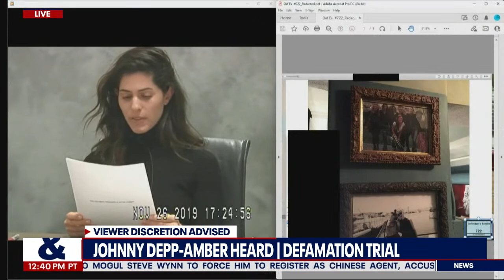Johnny Depp trial: Witness describes 'frightening' incident with actor & Amber Heard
Elizabeth Marz, who briefly stayed at the Eastern Columbia Building where Johnny Depp lived with Amber Heard testified in the former couple's defamation trial in Fairfax, Virginia. Marz testified about one incident where Depp's behavior was "frightening" when he allegedly charged at her yelling at her to "get your b out of here," referring to Heard. Marz testified to seeing Heard with a red, swollen face at the time.